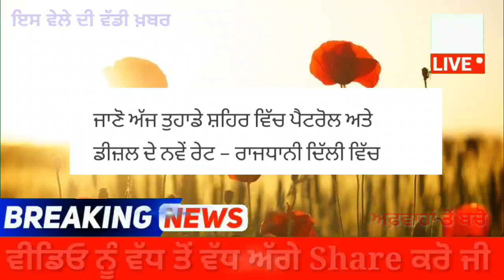ਹੁਣੇ ਹੁਣੇ ਤੇਲ ਹੋਇਆ ਸਸਤਾ-ਲੋਕਾਂ ਦੇ ਚਿਹਰੇ ਤੇ ਆਈ ਰੌਣਕ Petrol Price Today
ਹੁਣੇ ਹੁਣੇ ਤੇਲ ਹੋਇਆ ਸਸਤਾ-ਲੋਕਾਂ ਦੇ ਚਿਹਰੇ ਤੇ ਆਈ ਰੌਣਕ